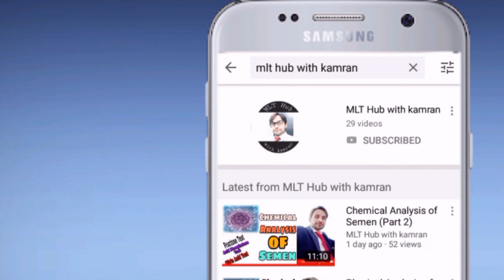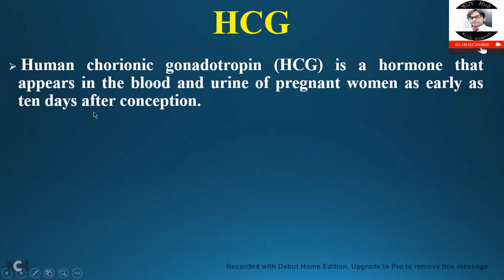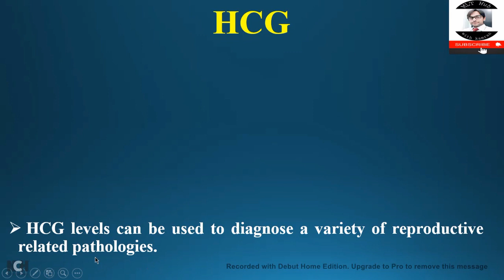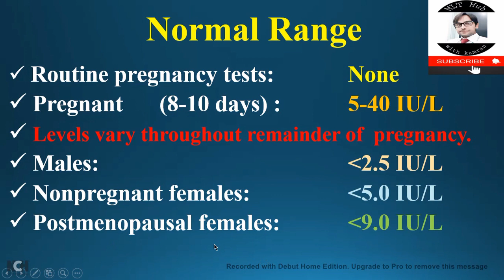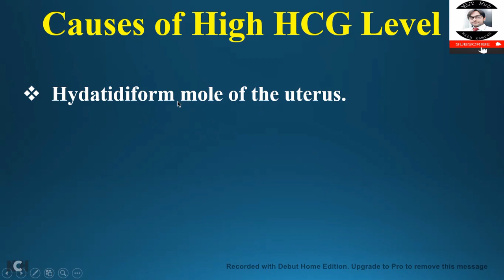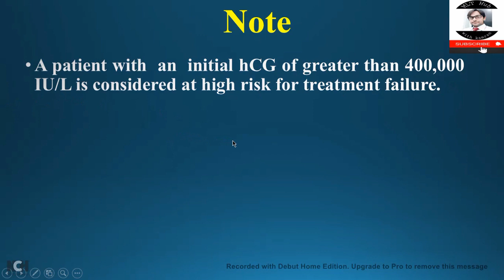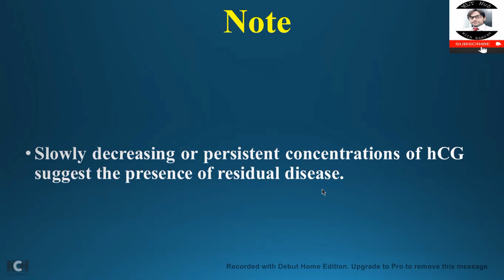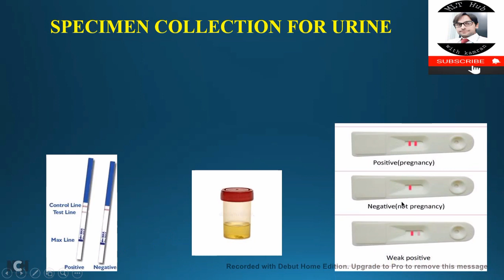HCG Test | Human Chorionic Gonadotropin Hormone | High HCG Causes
Human chorionic gonadotropin (HCG) is a hormone that  appears in the blood and urine of pregnant women as early as ten days after conception. HCG is one of several hormones produced by the placenta. Blood level measurement of this hormone has long been used to confirm pregnancy. The presence of HCG does not necessarily indicate a normal   pregnancy. HCG levels can be used to diagnose a variety of reproductive  related pathologies.

Your Queries in the video:
00:00 | Introduction
03:01 | Normal range of HCG
04:25 | Causes of high HCG level
09:03 | Specimen collection for HCG Test
09:25 | Specimen collection for Urine test